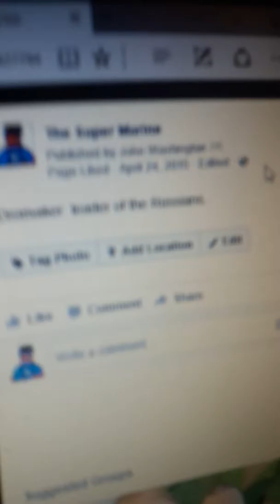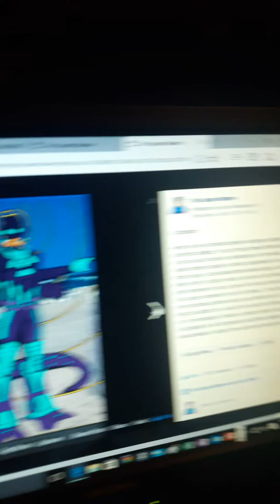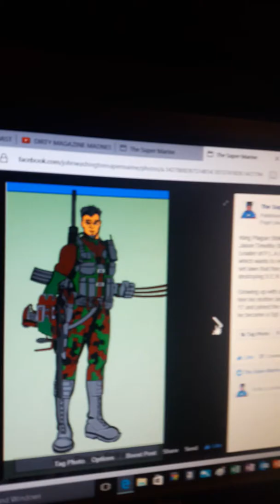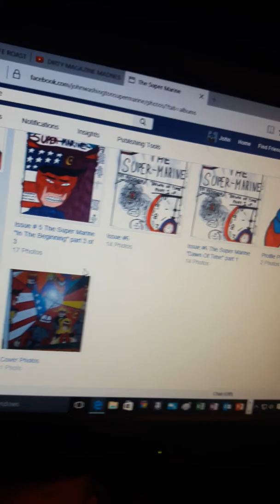My Created Comic Book Villians